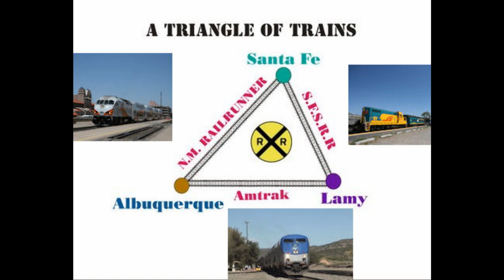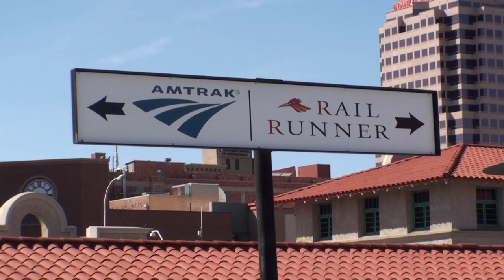A Triangle of Trains by Jim Thompson DVD Productions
Only in New Mexico! Board a vintage train in Santa Fe to Lamy, catch a Streamliner to Albuquerque then ride a high speed commuter rail back to Santa Fe.